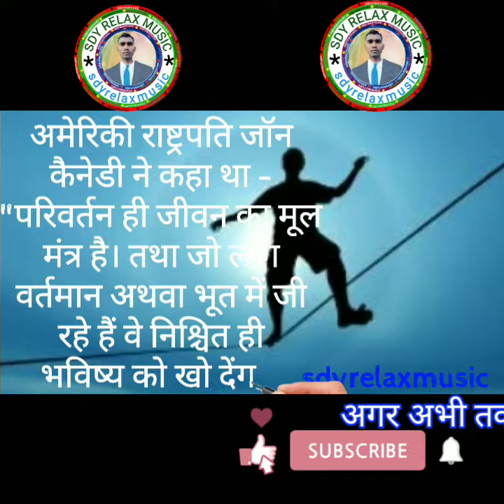ख़तरे मोल लेना गलत है या सही, खतरे मोल लेना सीखिए, khatre Mol Lena galat hai ya Sahi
Paryavaran videos, MLM , network marketing , cashflow quadrant, income statement, rich dad poor dad, business school, technology, technical and science
      अ,आ,इ के,ख,ग, फलों का नाम, दिनों के नाम,A,B,C,D, फुलों के नाम।
      भगवान की लीला, कृष्ण लीला ,शिव कथा, भागवत कथा, शीश विवाह।

network marketing
flow quadrant
income statement
A toZ
9